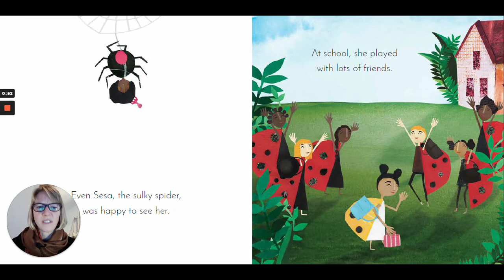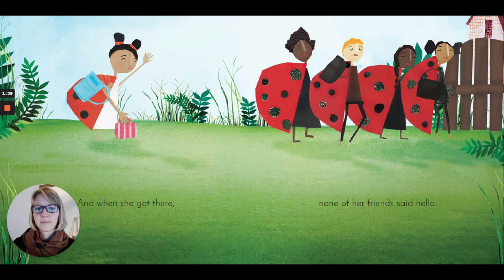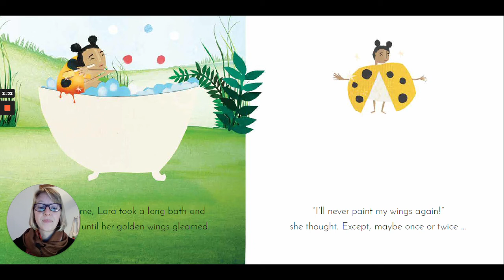Lara the Yellow Lady Bird Read-Aloud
This StraightStory read-aloud tells of Lara the lady bird, the only Lady bird around with yellow wings! Lara wishes she had red wings like everyone else, and learns some valuable lessons about individuality in the process.

Written by: Martha Evans
Illustrated by: Catherine Holtzhausen
Designed by: Nadine Kriel
Edited by: Ester Levinrad.

It is published by the marvellous Book Dash, an organisation dedicated to producing high-quality books for children throughout Africa and the world.

To that end, Book Dash gather creative professionals who volunteer to create new, African storybooks that anyone can freely translate, print and distribute. In this way, we have vastly reduced the costs involved in putting high-quality books in children’s hands and hearts.